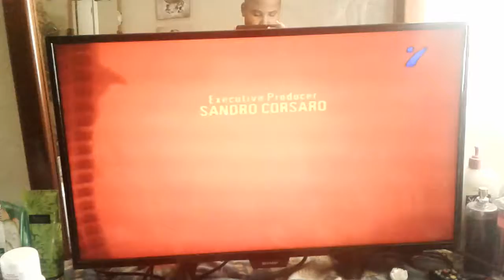August 18, 2019